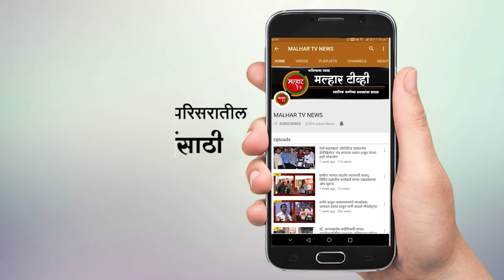अन्यथा आमचे सरकार असले तरी आम्ही आंदोलन करू; आमदार प्रशांत ठाकूर यांनी सिडकोच्या बैठकीत दिला इशारा